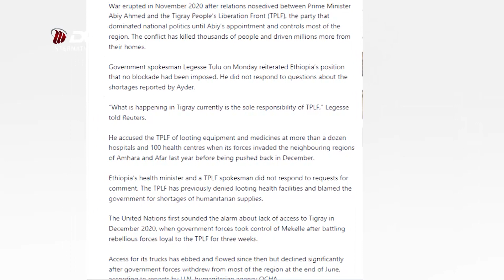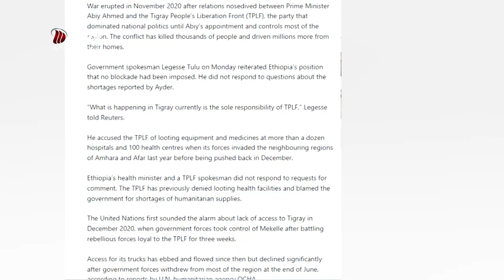DW TV የመድሃኒት እጥረት በዓይደር